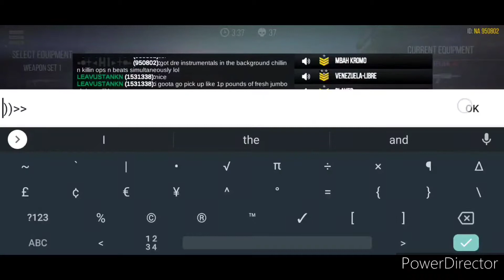1ST GAME OF THE DAY - MODERN STRIKE ONLINE GAMEPLAY ☑️